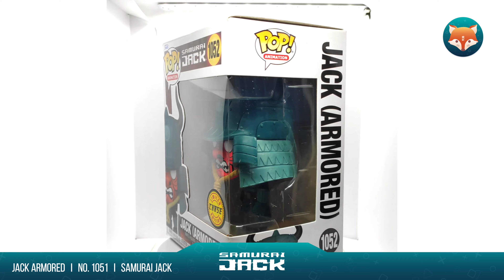Funko Pop! Jack Armored l Samurai Jack l Overview l Versión en Español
Funko Pop! Jack Armored  l  No.1052

-Universo  l  Universe: Samurai Jack
-Liberación  l  Release: Año 2021 / Year 2021
-Altura  l  Height: 10 cm aprox.  /  4" approx.